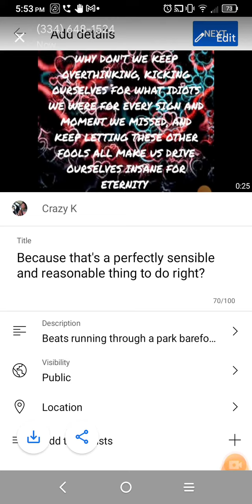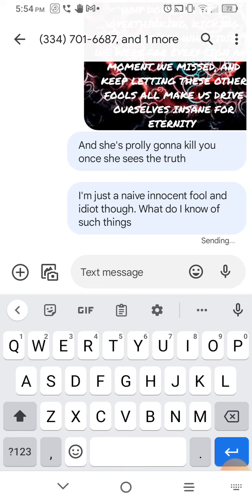Oh mommy dearest, I have a secret to tell you